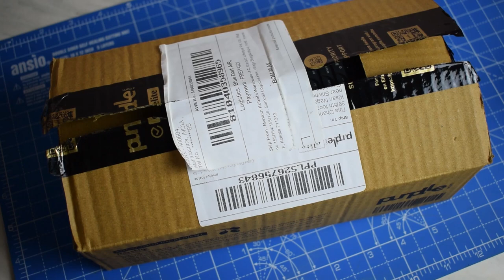I Bought 12 Old Nokia Phones for Collection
So I got my hands on 12 Nokia phones